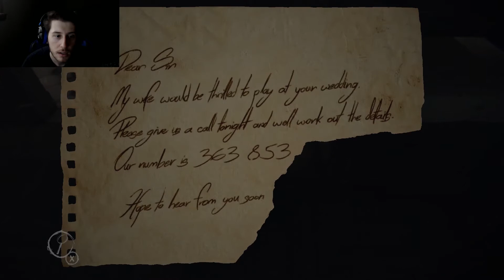This Is Why You Don't Take Bath's - Layers of Fear - Part 7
Why is everything in this house so dirty. I need a maid.